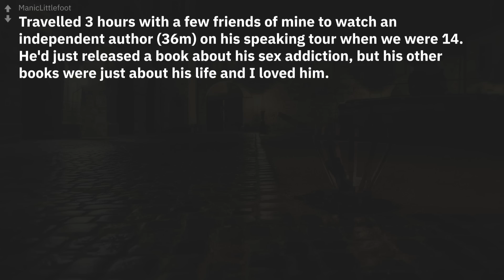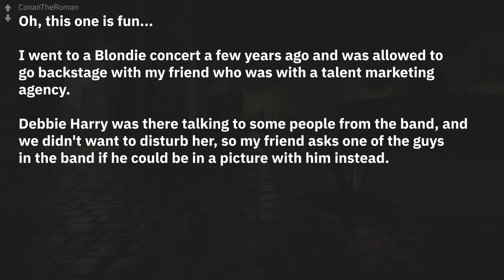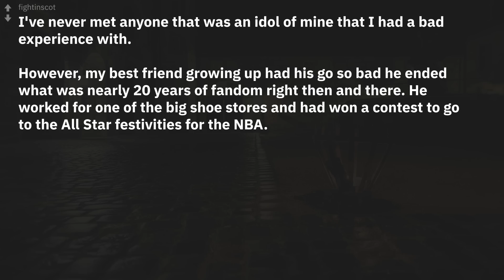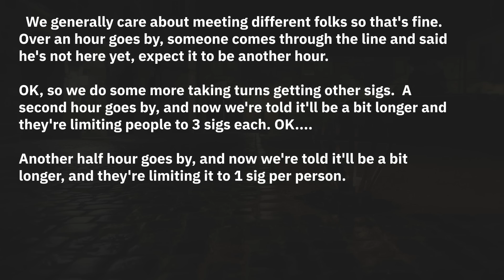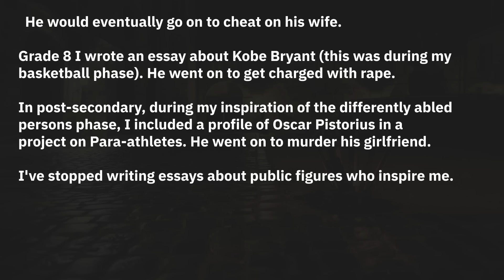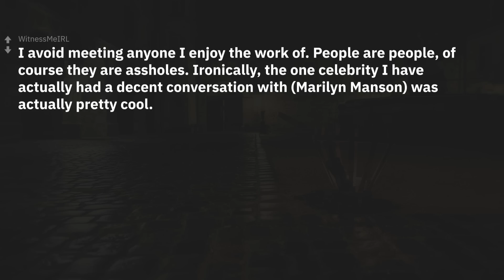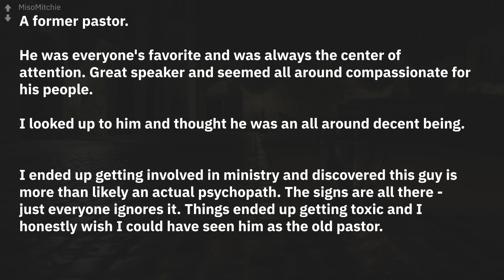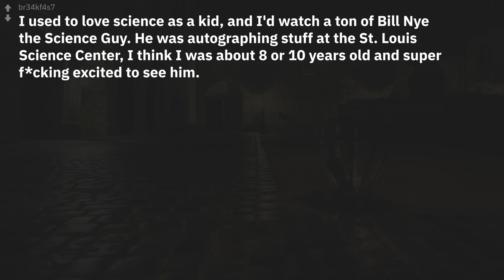What is your "never meet your heroes" story? r/AskReddit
New r/AskReddit Stories: What is your "never meet your heroes" story?